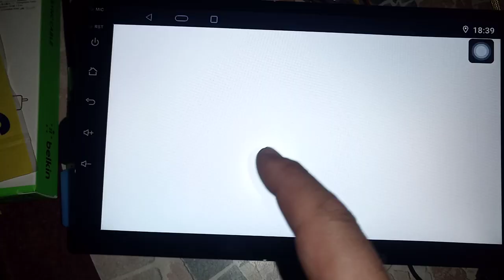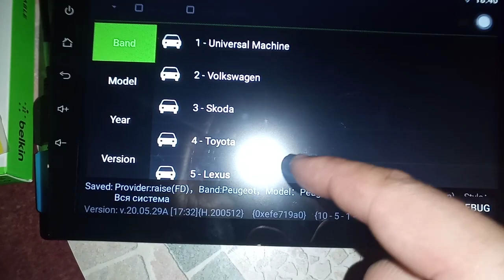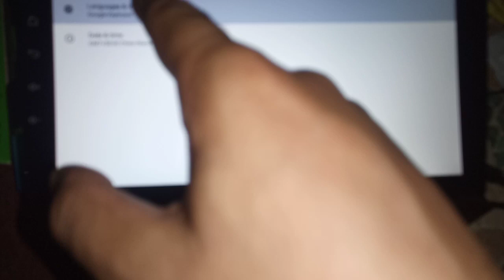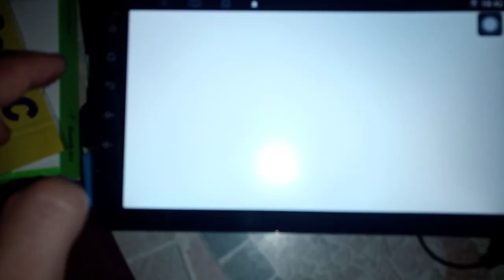number 4 Experiment android 10 Alternative firmware for car radio Junsun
No4 Эксперемент андроид 10 Альтернативная прошивка для автомагнитолы Junsun
Подробности: sk.ks.ua